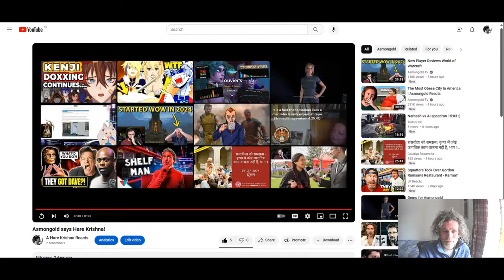Hare Krishna Test